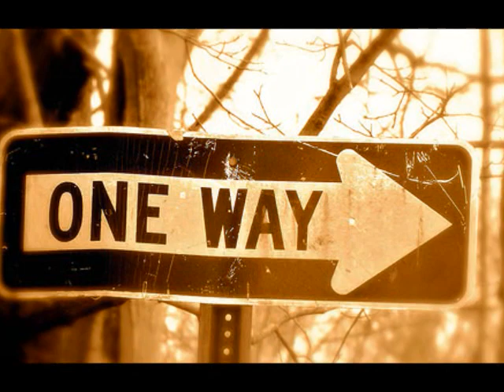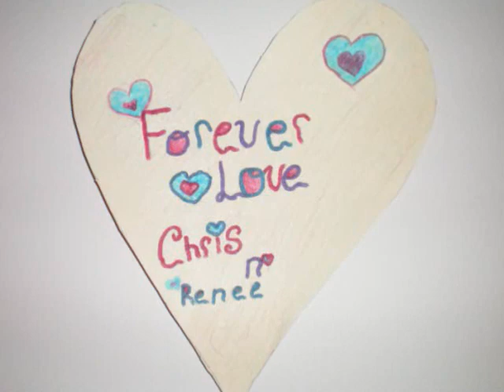The Blades of Grass-Walk Away Renee 1967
This east coast re-make is a blend of the two more known version. Not quite as lush as Michael Brown's Left Banke version but not as "Motown" as The Four Tops version. Sounds more hearfelt than one and overall a worthy effort. Enjoy!